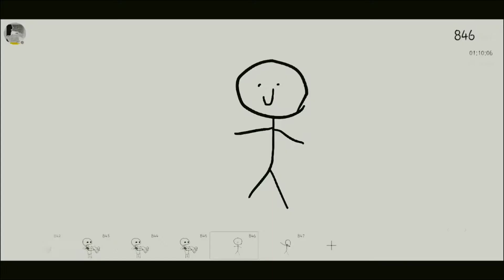My random thoughts (Angelo's edition)